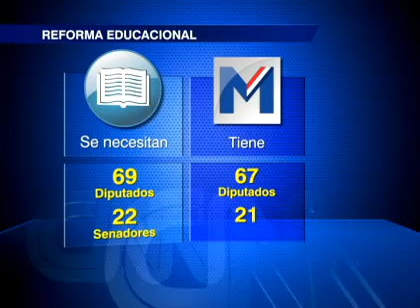Las promesas de campaña con las que ganó Michelle Bachelet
Desde la Nueva Mayoría, anticipan que harán el mayor esfuerzo de diálogo con todas las fuerzas políticas.